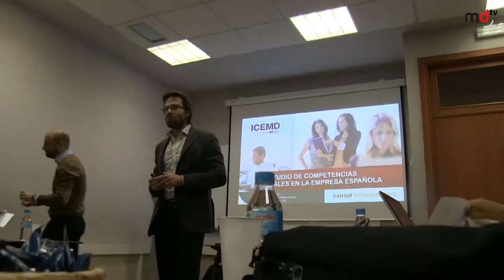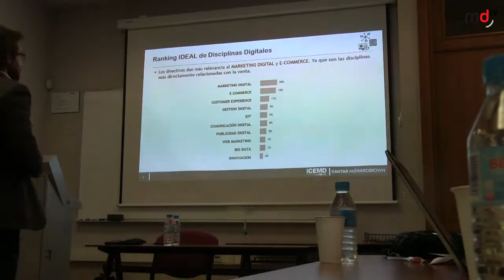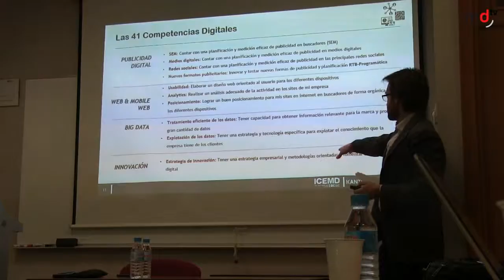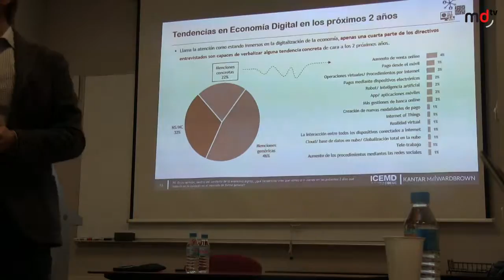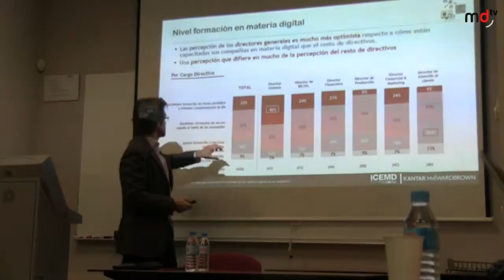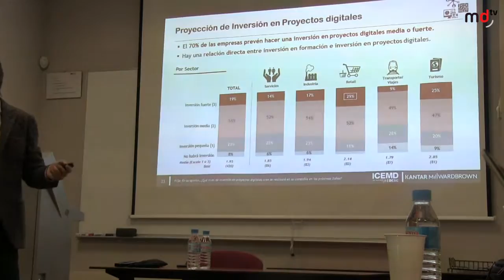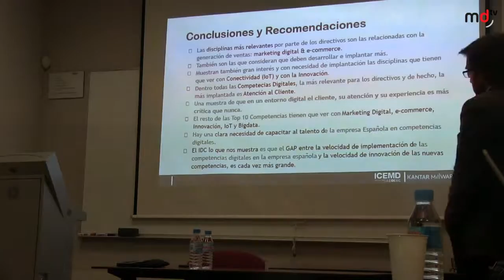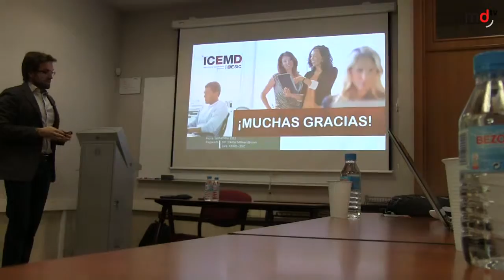Presentación 2º Estudio Competencias Digitales en la Empresa Española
Vídeo en el que se recoge la presentación del 2º Estudio de Competencias Digitales en la Empresa Española.

Un estudio realizado por ICEMD junto con Millward Brown en el que han participado directivos de las principales empresas españolas, expertos en Economía Digital y directivos y gerentes de una representación de las principales pymes de España, con el objetivo de mostrar la situación de las empresas españolas en relación a las competencias digitales y la formación en este campo.

La presentación ha corrido a cargo de Enrique Benayas, director general de ICEMD.